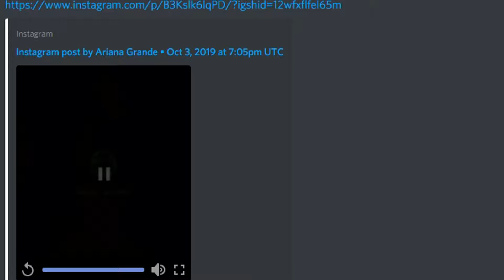I am on Ariana Grande's Instagram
FaZe Jev
1175 Marlkress Rd
Cherry Hill, NJ
08034